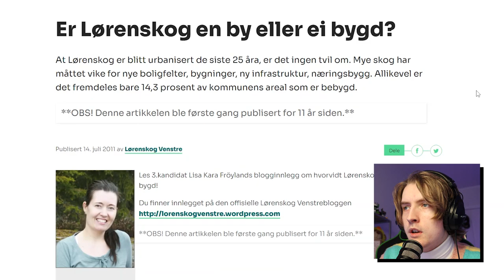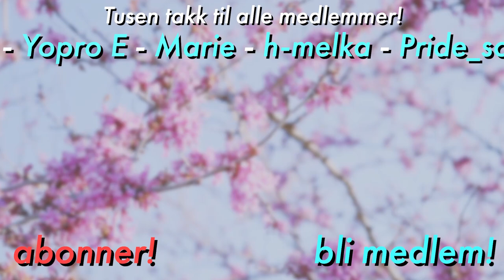Reagerer på årets Russesanger! (2022)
Vi er på vei mot mai, og det betyr russetid!🔥
Jeg sjekker ut de beste og verste sangene 2022 har å by på!🎈

Ofte stilte spørsmål:
24, men jeg liker ikke voksenbrus.
🏫 - Studerer/jobber du?
Jeg jobber på en Folkehøgskole, samtidig som jeg lager videoer og streamer!
Adobe Photoshop.